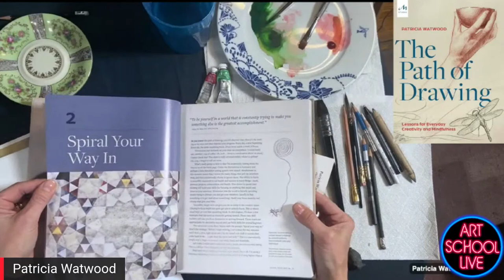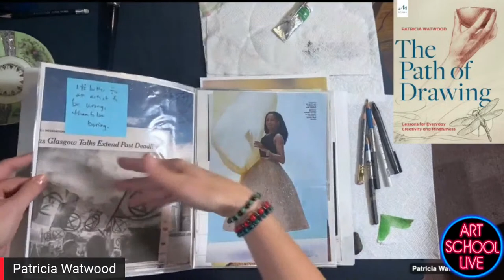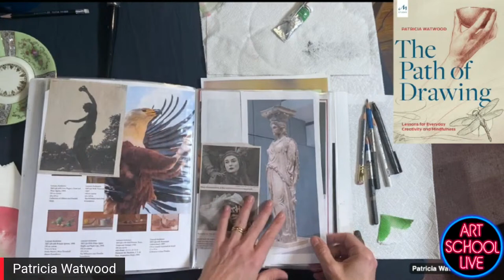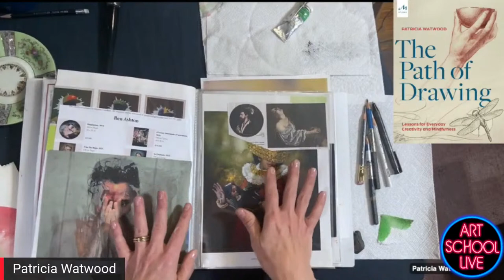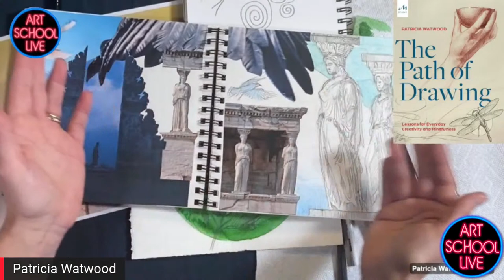Can't Get Into Your Creative Flow? Try These Steps with Patricia Watwood!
Join art publisher @ericrhoads on artschoollive as he gives you free artinstruction with Patricia Watwood!